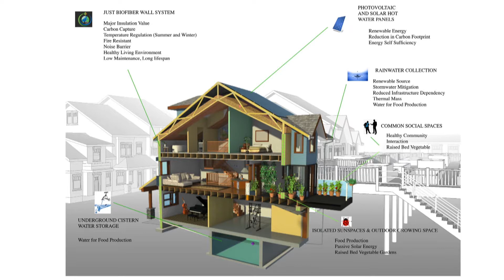Innovative Net-Zero Building Materials Exceed Industry Standards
Fifth generation Nanaimo resident and President of Greenplan, Jack Anderson, has designed over 500 green homes in the province since 1985 and is working on numerous eco-friendly developments using revolutionary new construction material technology.

Part of the Creating a One Planet Region Livestream event.